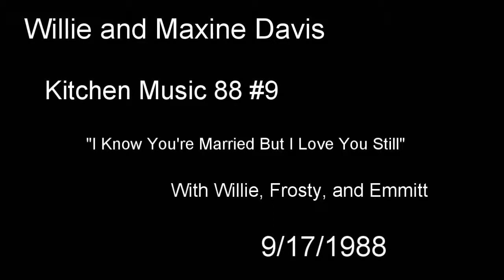KM88A#16 Kitchen Music 1988 #16 “I know You’re Married But I Love You Still”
“I know You’re Married But I Love You Still”
9/17/88 With Willie, Emmitt, and Frosty playing music in the kitchen at the homeplace while Maxine records. Some conversation at the beginning and end.

Lyrics below: (may or may not be what is actually sung!)

The day I met you my heart spoke to me
It said to love you throughout eternity
Not knowing that you were another's bride
I vowed I'd always be close by your side

You know I love you and I always will

You broke a heart, dear, that would die for you
I'd give the world, dear, to belong to you
The game is over now, I know I've lost
My broken heart will have to pay the cost

* Refrain